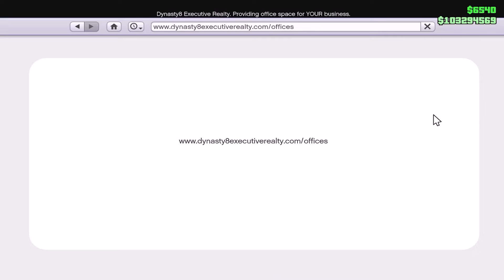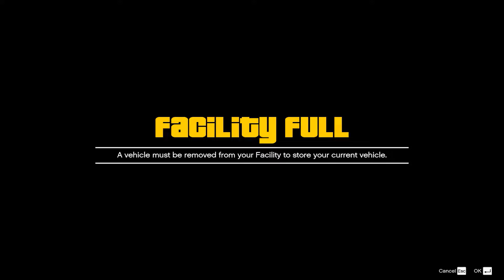NEW SOLO MONEY GLITCH in GTA 5 Online! Car Duplication Money Glitch How To Duplicate Cars PS/Xbox/PC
New GTA 5 Money Glitch! Clean Car Duplication SOLO Money Glitch in GTA 5 Online PS4/PS5/Xbox One/PC/Xbox Series S/X - New Solo Car Duplication Clean Dupes Money Glitch in GTA 5 Online - How To Duplicate Cars With GTA 5 Online on Next Gen Console Fast & Easy!